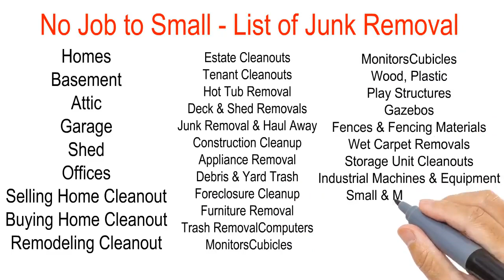Junk Removal Arlington Heights - Best Junk Removal Lake Zurich IL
Junk Removal Arlington Heights - Best Junk Removal Palatine

How to Get Rid of the Junk & Clutter in 24 Hours Without Cleaning the Big Mess Yourself.

Problem - You want to haul out the clutter, rubbish and trash inside your house, garage, basement, attic, or office but you don't feel like picking up all those dirty heavy boxes, spider webs, covered with dust getting all over your body!

Solution - Nick DeGiulio and Corey Heidkamp of Junk Remedy will remove and clean up your home you're trying to sell because your Realtor told you that it will not sell this way.

The home must be clean, have a spacious feeling so the new buyer can mentally picture what it will look like with their new furniture.

Maybe you just bought a new junk-filled home in Schaumburg, near Woodfield Mall in Cook County that you just purchased and you want to remodel.  You will need someone to haul away the junk from your Schaumburg home filled with rubbish they left behind and from the remodeling.

Here is a small list of junk we will remove from your home or office.
Estate Cleanouts
Tenant Cleanouts
Hot Tub Removal
Deck & Shed Removals
Junk Removal & Haul Away
Construction Cleanup
Appliance Removal
Debris & Yard Trash
Foreclosure Cleanup
Furniture Removal
Trash Removal
Computer's
Monitors & Cubicles
Wood and Plastic
Play Structures
Gazebos
Fences and Fencing Materials
Wet Carpet Removals
Storage Unit Cleanouts
Industrial Machines and Equipment
Small & Medium Boats
Cars
Weight Sets
Home Gyms

When we remove the junk or clunk, you can celebrate and have a party in your new home.

No job is too large or too small for the old friends who went into business removing junk together in late 2009. After graduating from Barrington High School in 1999(South Barrington, North Barrington, Lake Barrington, Palatine, Schaumburg, Inverness)

DeGiulio attended college at the University of Montana and gained 9 years of experience in the junk removal business in Chicago Illinois and Denver.

After graduating from St. Viator in 2000 and attending Kansas University, Heidkamp became a PGA apprentice and began his networking while out on the golf courses of Chicagoland Suburbs, Cities, Towns (Cook County, Lake County, McHenry County, Dupage County, Kane County).

When the childhood friends met up again in 2009 in Palatine Il, Barrington, IL, Schaumburg IL they decided to put their experience and skills together to form a junk removal company in Lake Zurich, near Buffalo Grove with DeGiulio handling the day-to-day operations and Heidkamp building up the clientele for their new junk hauling removal business.

Junk Remedy is licensed, bonded, and insured, gives free estimates, and handles all loading, labor, cleanup and disposal fees to haul away your junk/rubbish.

DeGiulio and Heidkamp also bring an environmental and social.

Junk Remedy is a locally owned and operated in Lake Zurich Illinois junk removal service dedicated to providing on-time service, up front estimates and superior customer service.

The Doctor prescribes you a remedy to your pain to remove the junk and clogged arteries throughout your home.

1. Facebook

2. Twitter

3. Linkedin

4. Yelp

5. Google Plus

Junk Remedy, Inc.
531 Telser Rd
Lake Zurich, IL 60047